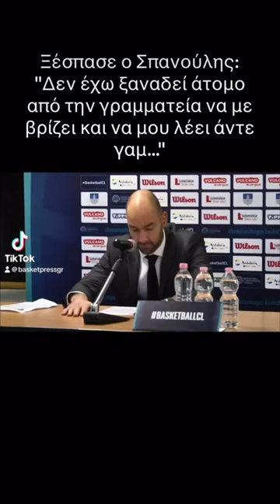Ξέσπασε ο Σπανούλης: "άτομο από την γραμματεία μου έλεγε άντε γαμ..."bcl